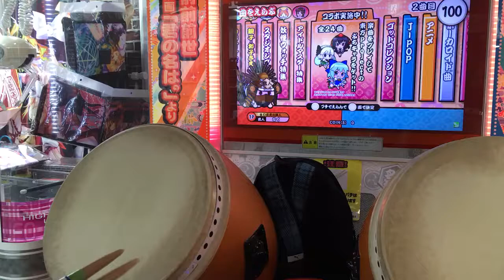太鼓の達人イエロー FUJIN Rumble